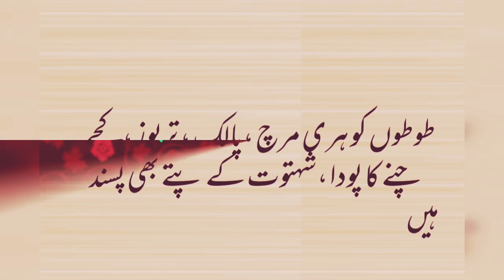garmi or Budgie's / Australian parrot diet plan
A short movie on budgies feed and diet plan .Your parrots will remain happy and healthy. They will bread more. A caring tip